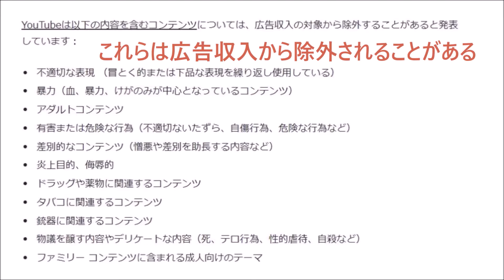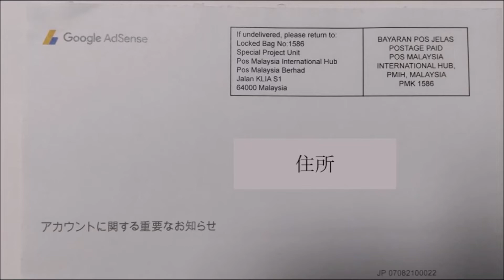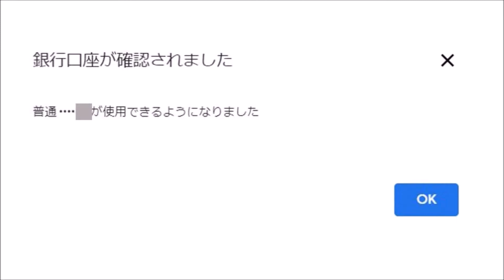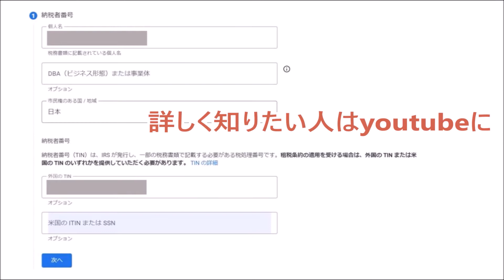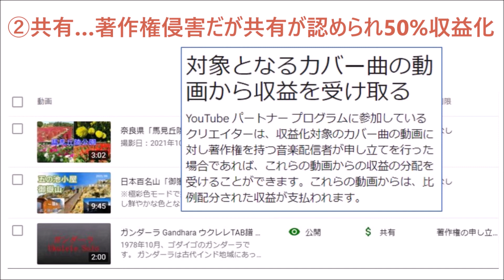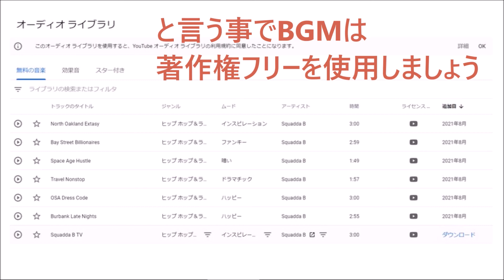youtubeの広告収入が振り込まれる仕組み